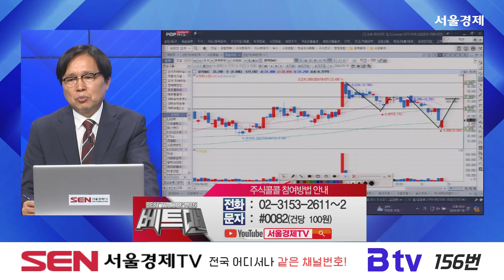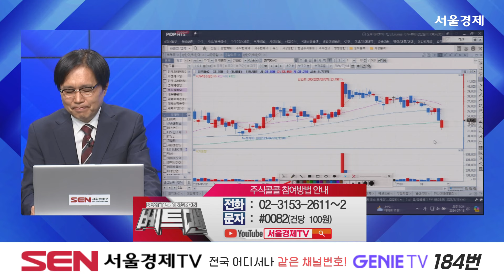[종목상담 주식콜콜] 현대모비스, 폴라리스오피스, 대원제약, 원익QnC│임상현 전문가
종목상담 - 현대모비스, 폴라리스오피스, 대원제약, 원익QnC

자세한 내용은 임상현 전문가의 [주식콜콜] 영상을 통해 확인하시기 바랍니다.